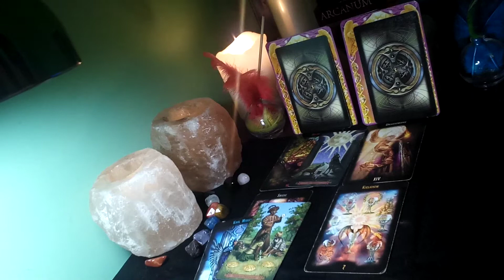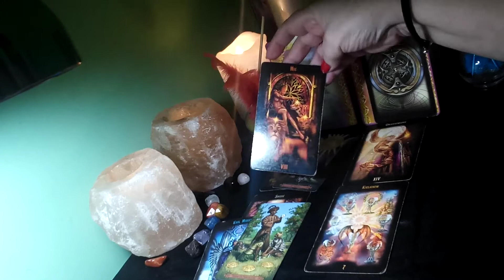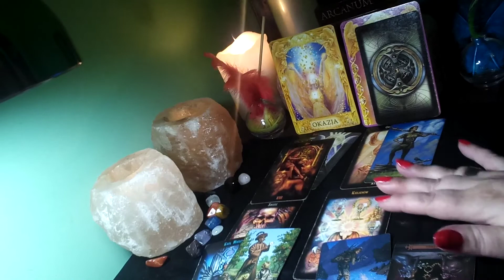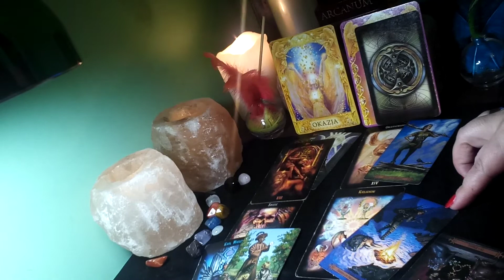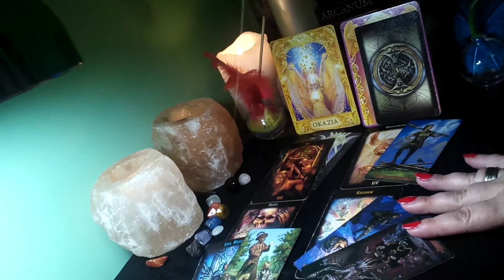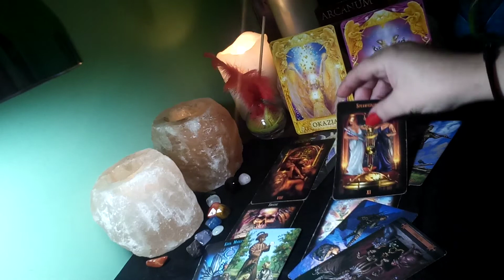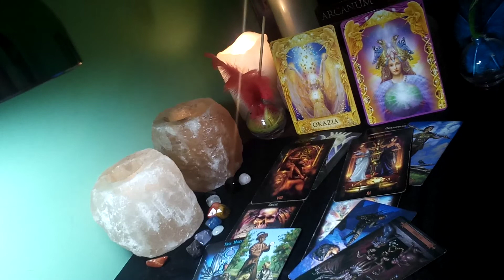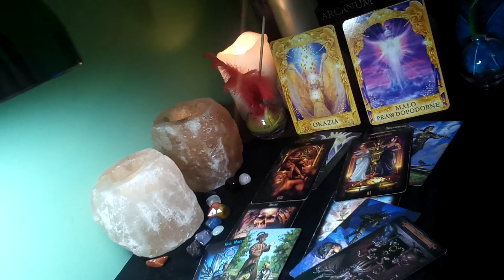WAGA - czytanie na PRACĘ I MIŁOŚĆ - grudzień 2020.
WAGA - czytanie na PRACĘ I MIŁOŚĆ - grudzień 2020. To czytane jest dla Bliźniąt, choć nie z każdym będzie ono rezonować z uwagi na to, że jest to ogólne czytanie.